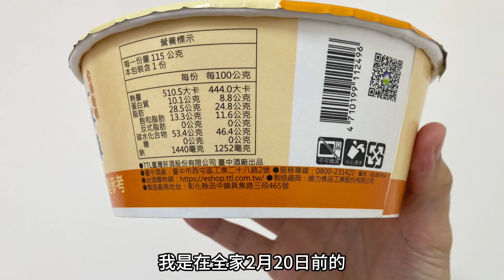台酒麵攤：三杯雞風味湯麵、酒燉排骨風味湯麵，全家販售的泡麵兩款心得｜空中夜譚@Radio Night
台酒麵攤的三杯雞風味乾麵售價35元、酒燉排骨風味湯麵售價39元，我是在全家2月20日前的買一送一活動中37元購入。今天是台酒泡麵心得。